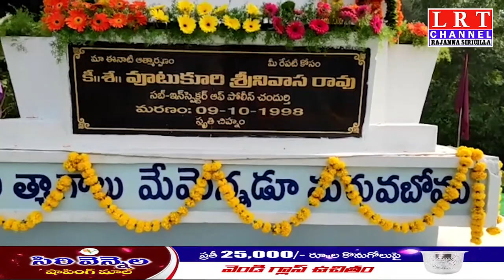లింగంపేట గ్రామంలోని అమరవీరుల స్థూపం వద్ద POLICE FLAG DAY వేడుకలను ఘనంగా నిర్వహించారు || LRT NEWS